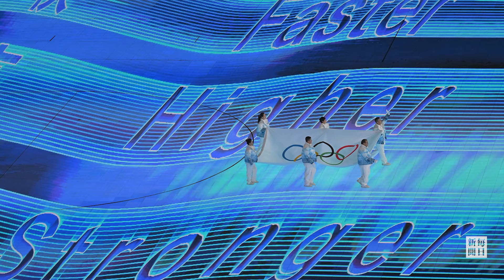【スライドショー】北京五輪開会式、入場は漢字の画数順 日本は10番目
北京冬季オリンピックは4日、北京市の国家体育場（通称「鳥の巣」）での開会式で17日間の戦いが幕を開けた。各国・地域の入場行進は2008年夏季五輪に続き、中国語表記（簡体字）の1文字目の画数の少ない国から順に登場した。【撮影・貝塚太一、手塚耕一郎、猪飼健史】2022年2月4日公開